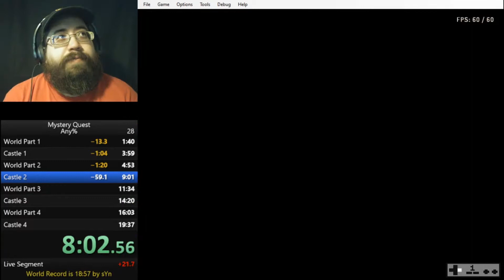Any% Mystery Quest (NES) World Record 18:45 (OLD)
Previous 2 attempts before getting WR
WR Run starts at 1:57

Corrected Splits are:
World Part 1 -1.40
Castle 1 - 4.49
World Part 2 - 5.56
Castle 2 - 8.36
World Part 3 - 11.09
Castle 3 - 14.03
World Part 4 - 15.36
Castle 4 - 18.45